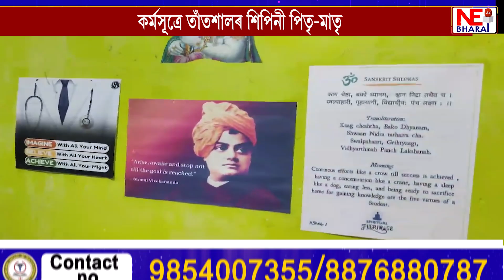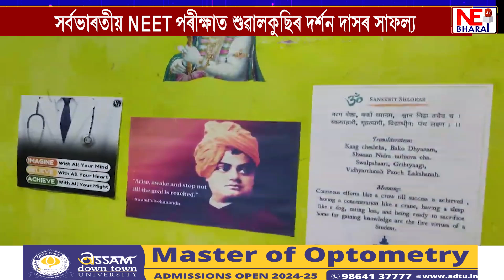সৰ্বভাৰতীয় NEET পৰীক্ষাত শুৱালকুছিৰ দৰ্শন দাসৰ সাফল্য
পিতৃ-মাতৃৰ চকুত আজি আনন্দৰ বন্যা